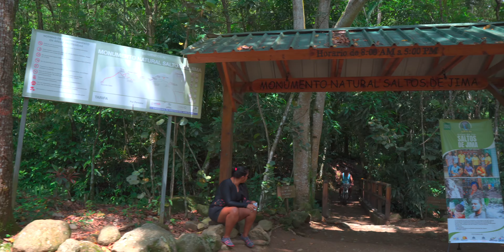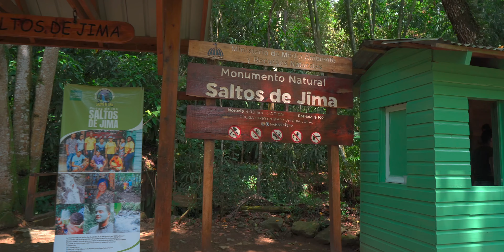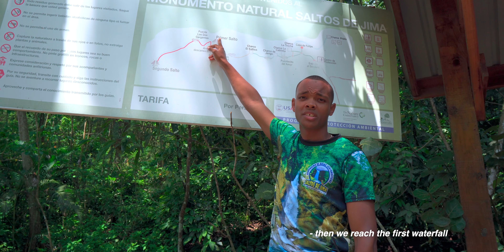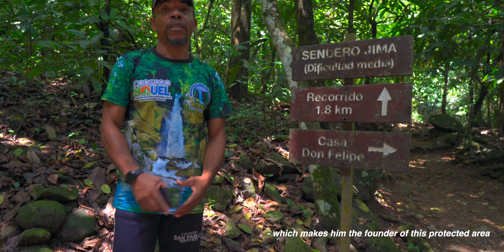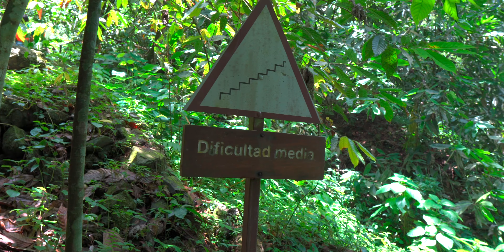TOUR OF CARIBBEAN RAINFOREST SALTOS DE JIMA 4K DOMINICAN REPUBLIC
I got a chance to bring my family to this beautiful place in Dominican Republic called Saltos De Jima. It's located on the outskirts of Bonao City. Dominican Republic has some of the most beautiful beaches in the world like Bayahibe, Punta Cana and of course my favorite Saona Island.

Unfortunately what most people don't realize is that this beautiful island also has some of the most beautiful rainforest, countryside, farmland, and natural reserve parks in the Caribbean. Making it a perfect Island destination  to enjoy amazing ecotourism.

In this video we tour this Caribbean rainforest. Saltos De Jima is a picturesque Natural Monument Park Reserve perfectly nestled between the mountains in the middle of Dominican Republics Rainforest. It's about an hour and twenty minute drive from the capital city of Santo Domingo and about an hour drive from Santiago De Los Caballeros.

Saltos De Jima is a hikers dream, filled with swimming holes and perfect waterfalls. If you visit Dominican Republic, Saltos De Jima should be on your list of places to visit. Coming here has made our vacation in the Dominican Republic a great experience. This is my new favorite place, and in the future when we visit DR we have to make sure and stop by Saltos De Jima again. Hopefully, you enjoy this video!

EQUIPMENT USED:
Sony a6400 | Sigma 16mm | Moment Variable ND Filter
Dji Air 2S | Dji Variable ND filter
iPhone 12 Pro Max
FCPX to edit